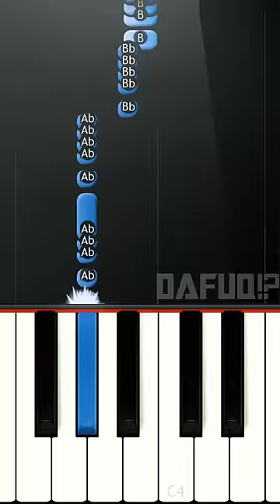when you lose squid game but you're main character - Piano Tutorial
I play on piano DaFuq!?Boom!'s Squid Games meme!